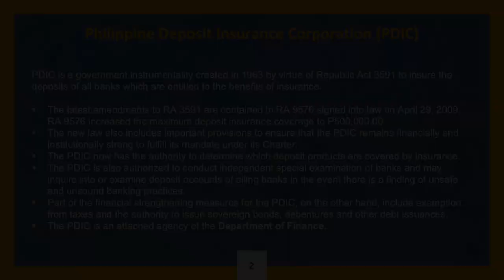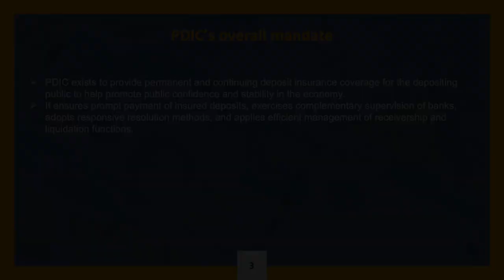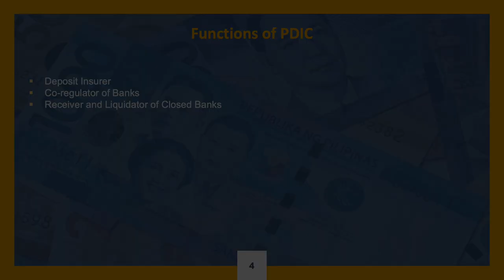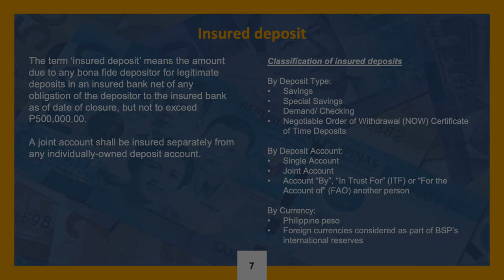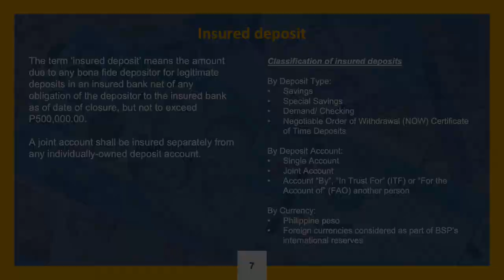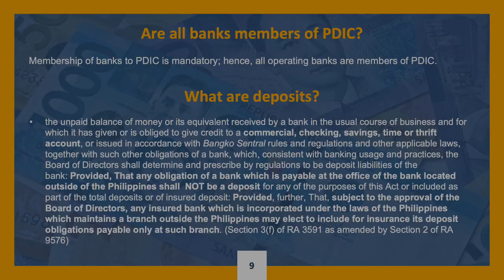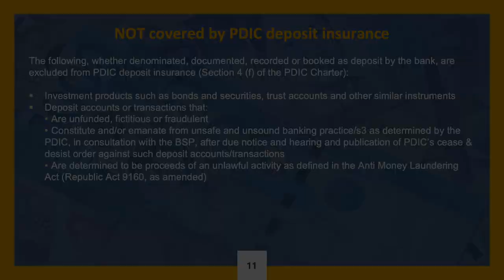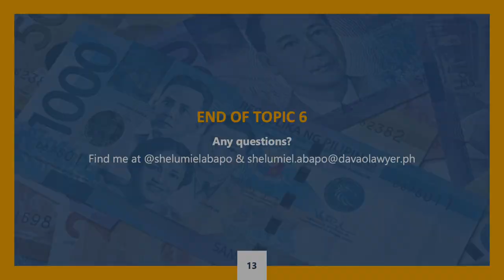Topic 6 PDIC Law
Understanding the Philippine Deposit Insurance Corporation (PDIC): Protecting Your Deposits

Are you a depositor in the Philippines? This lecture explains the PDIC law (Republic Act No. 3591) and how it safeguards your hard-earned savings in banks.

Key Topics:

What is deposit insurance, and why is it important?
Maximum coverage per depositor
Which banks are PDIC members
How the PDIC works to resolve bank failures
Your rights as a depositor
Gain peace of mind about your bank deposits!